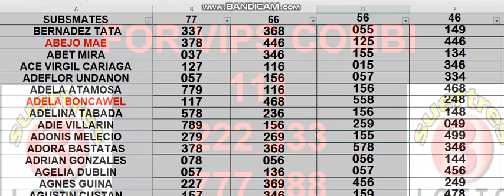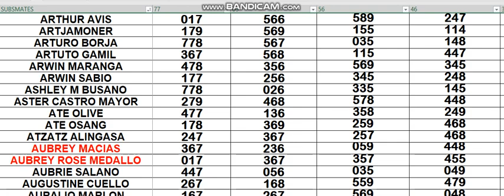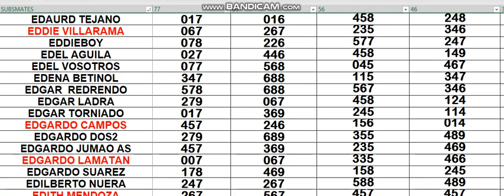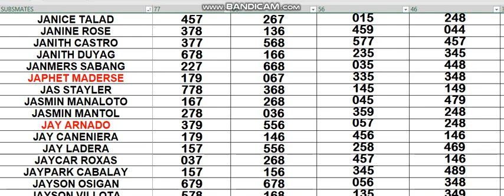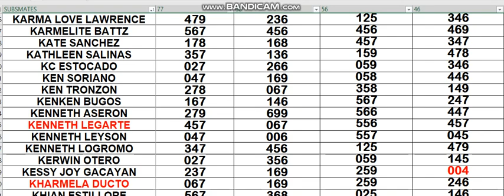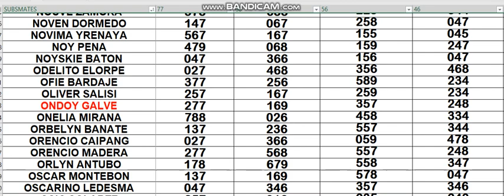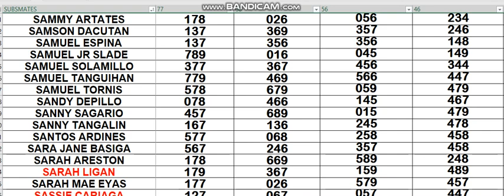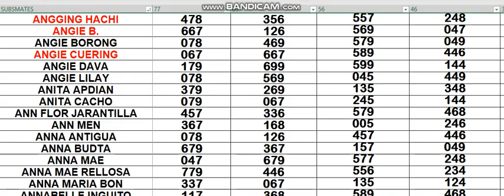AUG 07, 2021 HOW TO WIN 3D LOTTO CHALLENGE AS EARLY TODAY USING MY DATA..